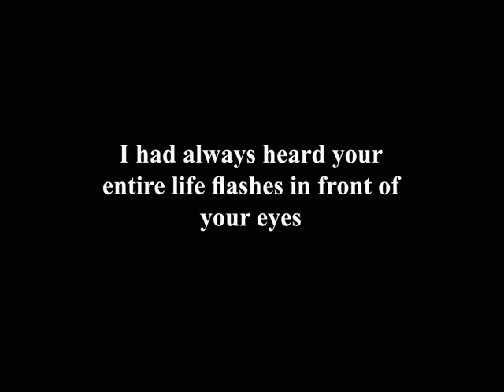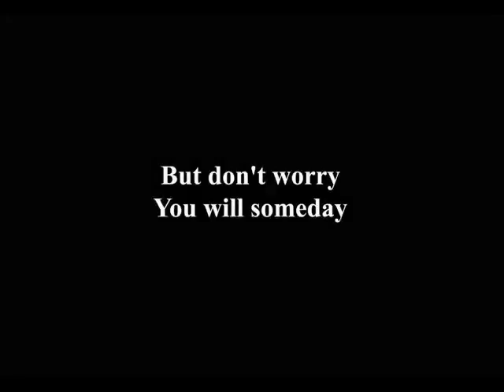American beauty (1999): Any Other Name (Plastic Bag Theme) by Thomas Newman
Soundtrack: "Any Other Name" (Plastic Bag theme) by Thomas Montgomery Newman
Director: Sam Mendes
Stars: Kevin Spacey, Annette Bening and Thora Birch
Awards: Won 5 Oscars. Another 83 wins & 74 nominations
Genres: Drama
Country: USA
Release Date: 4 February 2000
Runtime: 122 min

Storyline
Lester and Carolyn Burnham are on the outside, a perfect husband and wife, in a perfect house, in a perfect neighborhood. But inside, Lester is slipping deeper and deeper into a hopeless depression. He finally snaps when he becomes infatuated with one of his daughter's friends. Meanwhile, his daughter Jane is developing a happy friendship with a shy boy-next-door named Ricky, who lives with a homophobic father. Written by Jessie Skinner

Soundtrack
The soundtrack features two excerpts from the film's score, composed by Thomas Newman, which won several awards. The soundtrack album was produced by Chris Douridas, Sam Mendes, and Michael Ostin, and was nominated for a Grammy Award for Best Compilation Soundtrack Album for a Motion Picture, Television or Other Visual Media in the year 2000, the first year to offer this award.